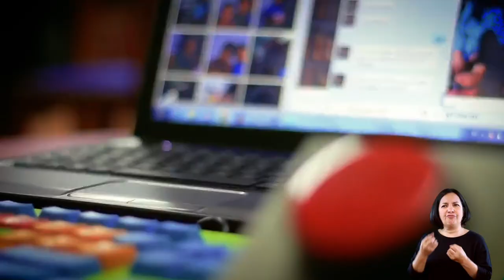TECNOAYUDAS - Inclusión Social o Educativa [Comfenalco Antioquia]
Conoce la apuesta de Tecnoayudas, empresa ganadora en la categoría Inclusión Social o Educativa en los PREMIOS INCLUSIÓN 2021.